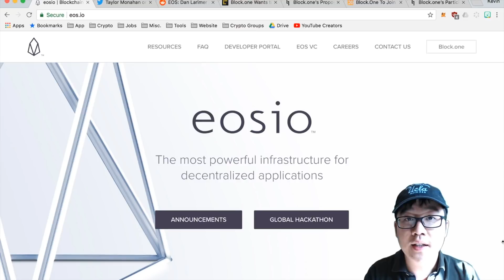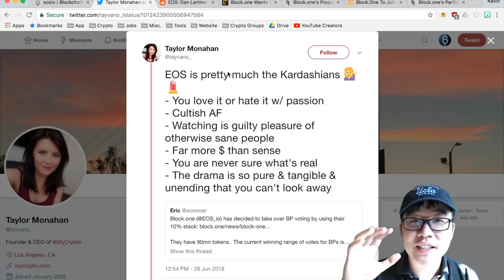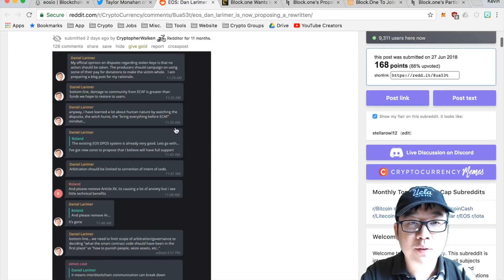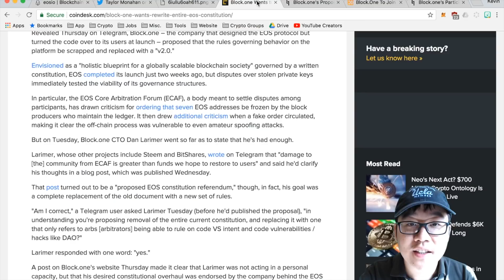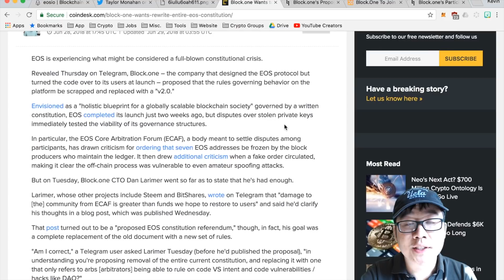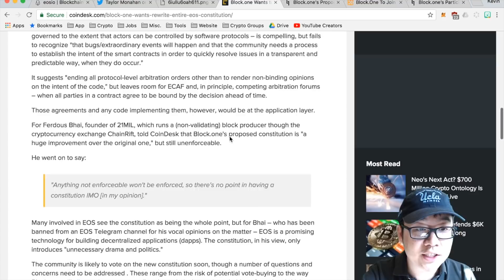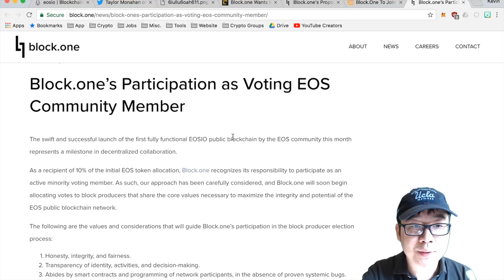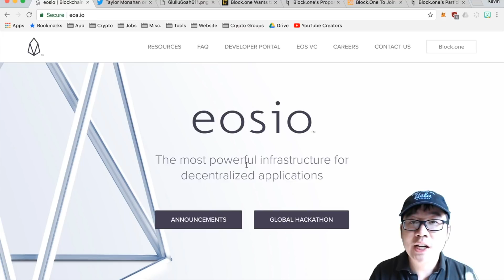"EOS is like the Kardashians"... Dan Larimer FLIP FLOPS like a politician!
Another day, another EOS event... more drama/FUD/changes in the EOS space! Dan Larimer has come out supporting changing many of the EOS supporters' stated USPs for the project - role of Arbitrator (no more freezing stolen keys/accounts), no more 3 year inactivity rule for token rights, and finally their participation in block producer voting with their 10% of all EOS funds. EOS crypto fans, critics, and bystanders, what are your opinions on all of this? Love it, hate it, can't get enough of it like me?

Also for a CoinMarketCap competitor, please check out: LiveCoinWatch.com